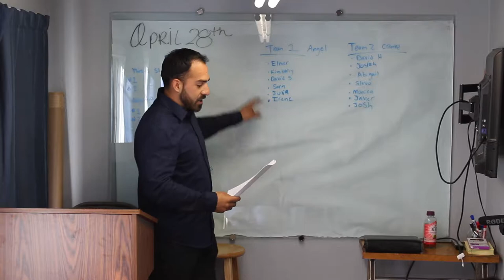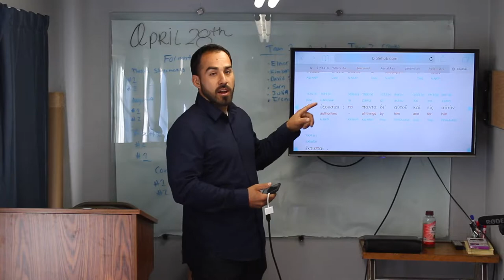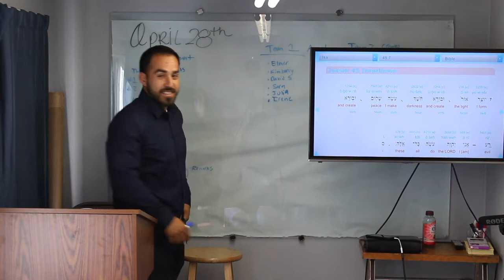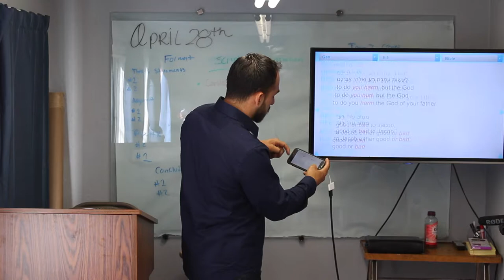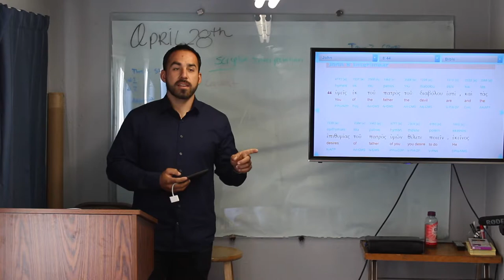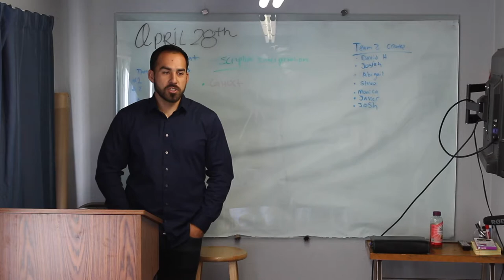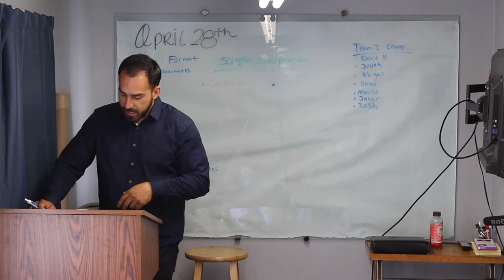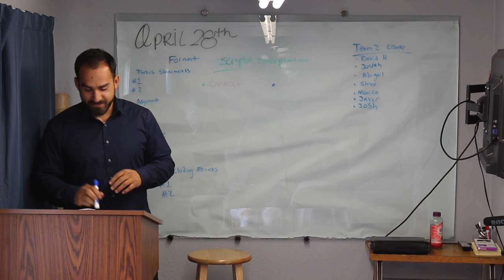God Created evil!